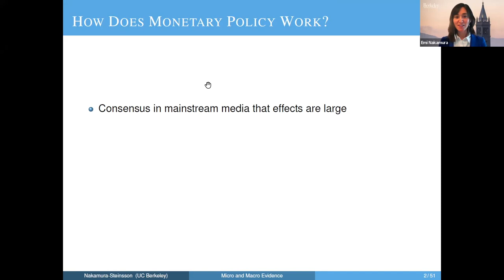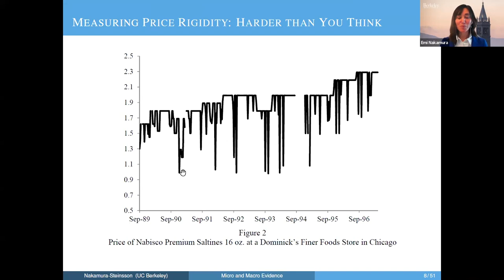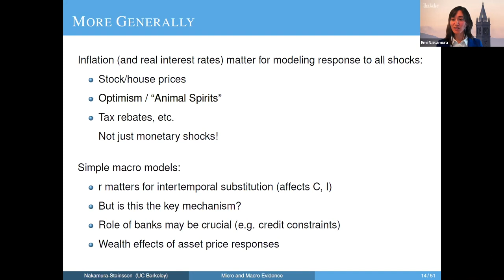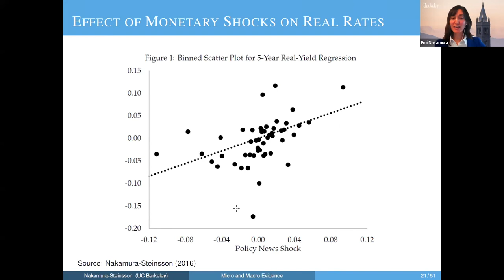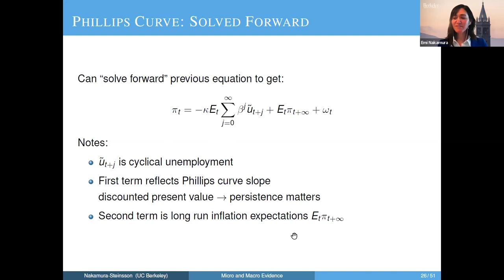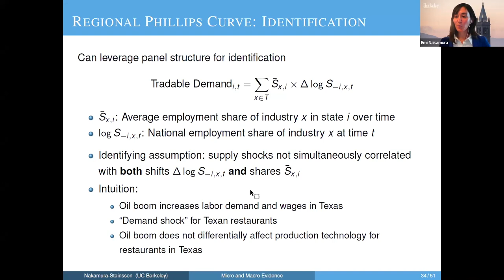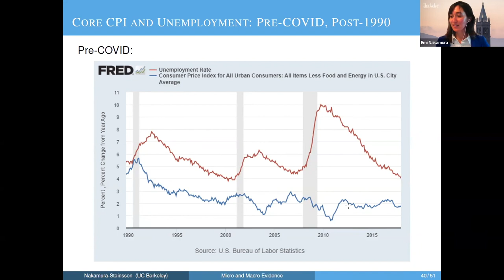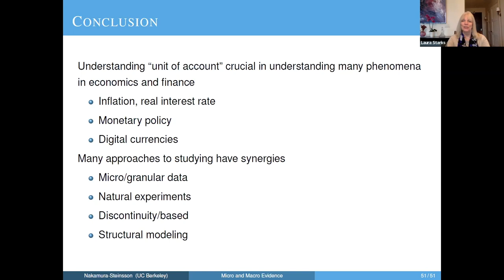Micro and Macro Evidence on Inflation and Monetary Policy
Session: AFA Lecture
January 8, 2022 15:45 to 17:45

0:00 - Laura Starks, President-Elect (2021)
3:33 - Emi Nakamura, University of California, Berkeley